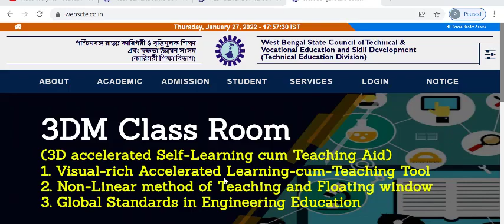Polytechnic এর 4th Semester Result প্রকাশিত হল | কোন কোন ট্রেড এর রেজাল্ট প্রকাশিত হয়েছে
2nd and 5th Semester এর নতুন Exam date | 2nd আর 5th sem অনলাইন নাকি অফলাইন পরীক্ষা হবে ?